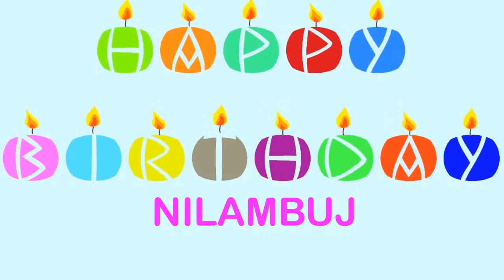Nilambuj Wishes & Mensajes Happy Birthday